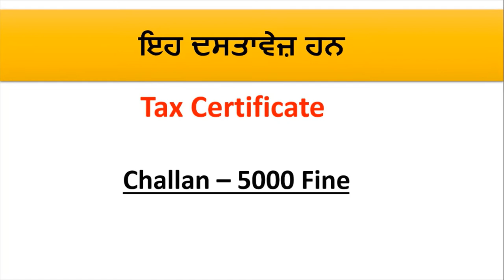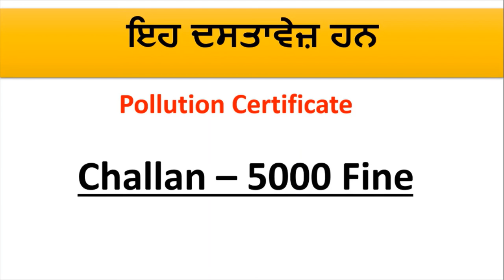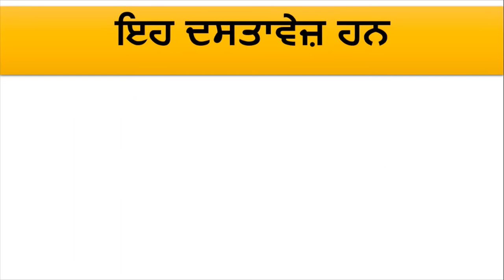Important Documents For Vehicle Car, Motorcycle Important Documents 2020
Hello Friends This is a Informative Channel and This Video is Full Information About What is Important Documents While we Drive Vehicle
Mandatory Documents For Car, Mandatory Documents For Motorcycle
And This Videos Is For important document For car and important Document For motorcycle In India .